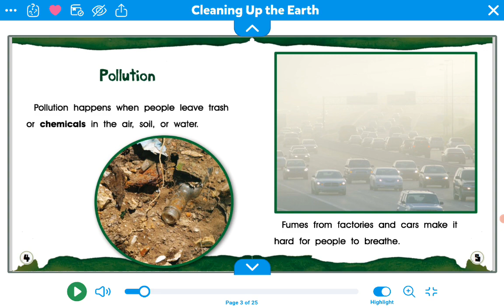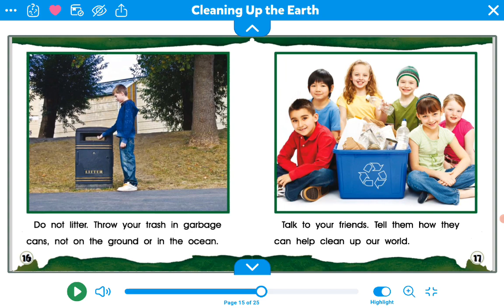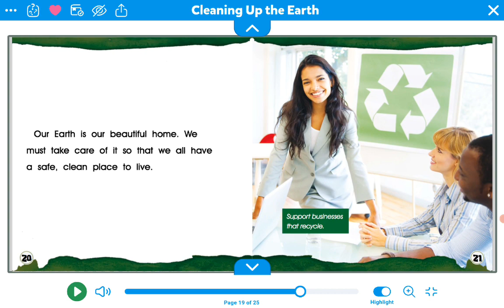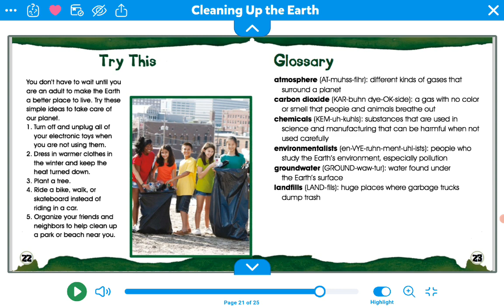Cleaning up the earth_BEN_reading